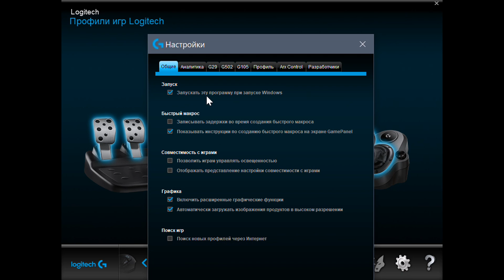Logitech G29. Logitech Gaming Software.